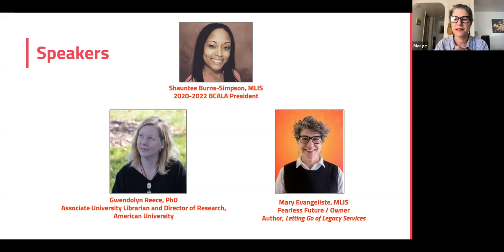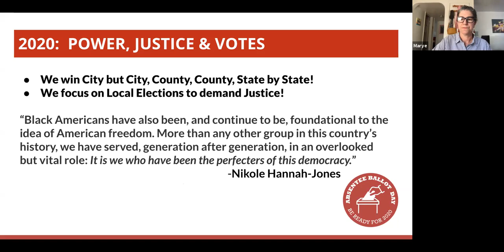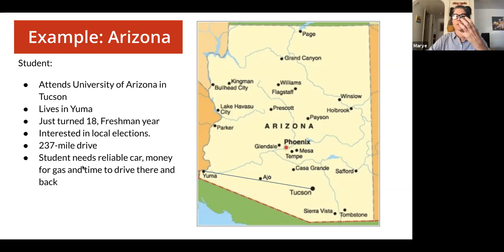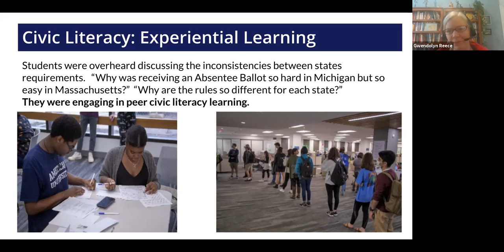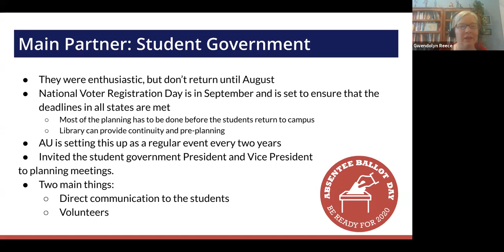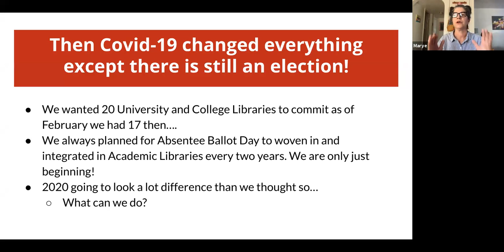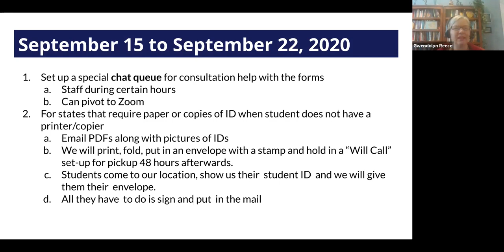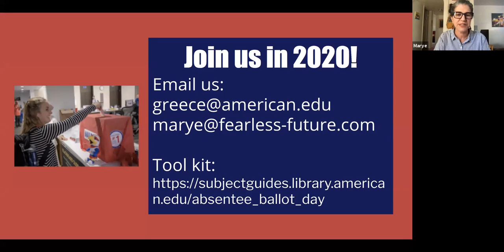Justice, Power, & Voter Engagement in Libraries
In the midst of a global pandemic and widespread protests to racist killings, the 2020 U.S. presidential election poses tremendous significance for Black communities. The upcoming election presents an opportunity to change the course of our nation's history. In this session, participants will learn actionable ways of promoting voter registration and engagement in libraries.

Speakers:
Shauntee Burns-Simpson, MLIS (Moderator) BCALA President; Manager, New York Public Library
Gwendolyn Reece, MLIS (Presenter) Associate University Librarian &Director of Research, Teaching and Learning, American University Libraries
Mary Evangeliste, MLIS (Presenter) Owner, Fearless Future & Author, Letting Go of Legacy Services-ALA Publishing